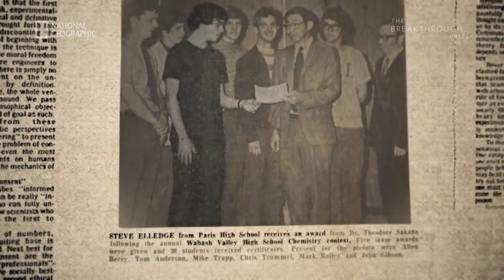Steve Elledge, 2017 Breakthrough Prize in Life Sciences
Howard Hughes Medical Institute (HHMI) Investigator Steve Elledge at Brigham and Women's Hospital was awarded a 2017 Breakthrough Prize in Life Sciences for elucidating how eukaryotic cells sense and respond to damage in their DNA and for providing insights into the development and treatment of cancer.